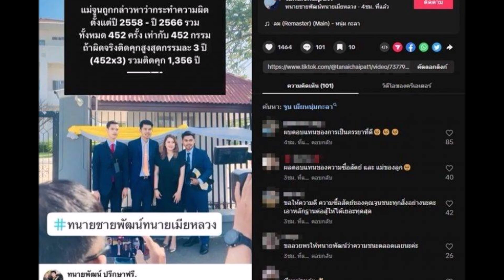เปิดโทษที่ จูน เพ็ญชุลี จะได้รับ หากแพ้คดี หนุ่ม กะลา ฟ้องยักยอกเงิน